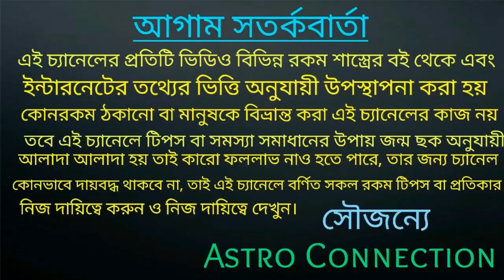শনি গ্রহ ও রাহু গ্রহের মধ্যে কে বেশি অর্থ দেয় জানেন কি!!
বন্ধুরা এই ভিডিওতে আমি বলেছি শনি গ্রহ ও রাহু গ্রহের মধ্যে কে বেশি অর্থ দেয়।